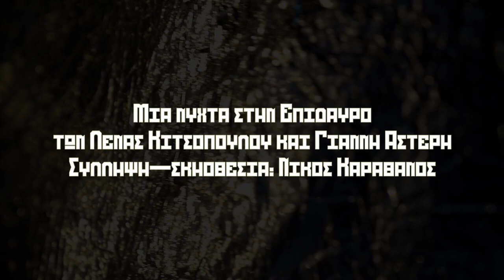«Μια νύχτα στην Επίδαυρο» σε σκηνοθεσία Νίκου Καραθάνου | Εθνικό Θέατρο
Νυχτερινή φάρσα, μεταφυσικό μιούζικαλ, τρελή κωμωδία; Τι είναι τέλος πάντων το Μια νύχτα στην Επίδαυρο, η νέα παράσταση του Νίκου Καραθάνου στο Εθνικό Θέατρο; «Μια γλίστρα είναι» λέει ο σκηνοθέτης «από τα ύψη στα τάρταρα». Και πράγματι, ο ευρηματικός δημιουργός καθοδηγεί, με τον μοναδικό του τρόπο, έναν εικοσαμελή θίασο από την έξαρση της ξέφρενης κωμωδίας στο τραγικό κενό της ύπαρξης και πίσω.

Μετά το τέλος μιας σπουδαίας παράστασης, οι σπουδαίοι καλλιτέχνες παίζουν μια δεύτερη παράσταση, μεταξύ τους αυτή τη φορά. Αυτοθαυμάζονται, αλληλοαποθεώνονται, σκεπάζουν το σεμνό τερέτισμα των τζιτζικιών με τους δικούς τους εγωπαθείς λαρυγγισμούς, μπαίνουν λιμασμένοι σε μια πασίγνωστη ταβέρνα, ανακατεύονται με το προσωπικό, υποκλίνονται στους εαυτούς τους. Κι εκεί, ανάμεσα σε μπριζόλες, ψέματα και ιδρώτα, χυμάνε ο ένας πάνω στον άλλον σε ένα μακελειό χωρίς προηγούμενο που τους οδηγεί στον Κάτω Κόσμο με τη γεύση της τυρόπιτας στο στόμα.

Ο πάντα ποιητικός Νίκος Καραθάνος συνθέτει ένα ξεκαρδιστικό σκηνικό κολλάζ με υλικά τη νύχτα και τη ματαιότητα, το εθνικό μας κλέος και τα φωτοστέφανα που πήραν φωτιά πάνω στα κεφάλια μας, τη μοναξιά μας, την άδεια μας φλυαρία, τη συναισθηματική μας βουλιμία, την υπαρξιακή μας γύμνια. Επάνω στη σκηνή του Rex στήνεται ένα παροξυσμικό γλέντι απ᾽ όπου όλοι προσπαθούν να δραπετεύσουν αλλά κανένας δεν μπορεί. Ένα ναρκισσιστικό ντερλίκωμα που, όταν ολοκληρώνεται, αφήνει τους συνδαιτημόνες πιο άδειους απ’ όταν ξεκίνησαν, με την ψυχή τους –μια ακόρεστη τρύπα που χάσκει– ανέγγιχτη, ζητιάνα, πεινασμένη και ανυπόφορη. Η βραδιά τελειώνει αλλά οι λογαριασμοί μένουν ανοιχτοί, αφού δεν βρέθηκε κανείς να τους πληρώσει.

«Η τέχνη πρέπει να ανανεώνεται. Και για να γίνει αυτό, πρέπει να πυρποληθεί» σημειώνει ο σκηνοθέτης. Ένας σπουδαίος πολυσυλλεκτικός θίασος συναντιέται στη σκηνή για μια μουσική παράσταση με άρωμα Επιδαύρου, έναν «εθνικό» σαρκασμό για την Ελλάδα, την αλαζονεία και την ασημαντότητά μας, μια σαρκαστική κωμωδία για την αληθινή τραγωδία που συμβαίνει όχι στο θέατρο, αλλά εκεί έξω, στη ζωή.